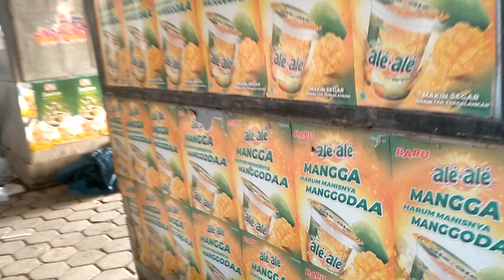kepasar China belanja pagi dipasar tradisional